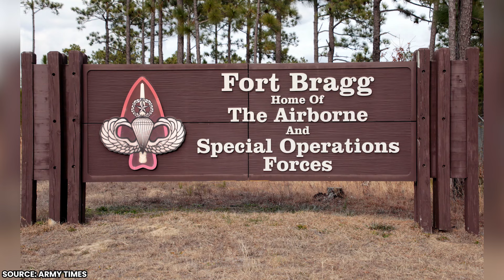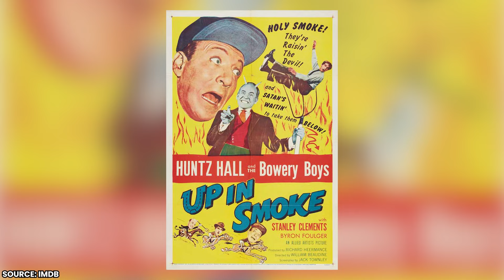The Tragic Death of Ken Berry and His Children Who Died Before Him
Ken Berry, the friendly star from 'F Troop' and 'Mayberry R.F.D.', went through some really tough times in his life. This video talks about his life and career in classic TV. It shows how he became famous, the roles he played, and how his work made a big impact in showbiz. But, beyond the glamour of Hollywood, Berry had to deal with really sad events – the untimely deaths of his kids.

In the video, we take a heartfelt look at how he faced these tragedies and how he stayed strong. We share insights into the tough times behind his warm and friendly on-screen image. Come along with us as we explore the life of Ken Berry – a tale of talent, hard times, and a lasting legacy.